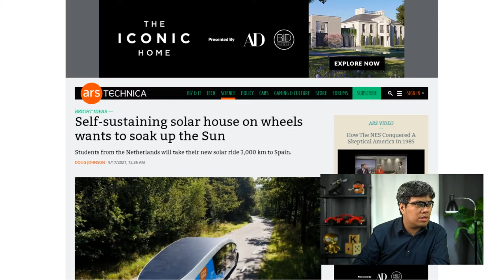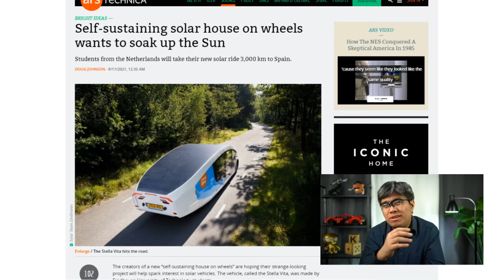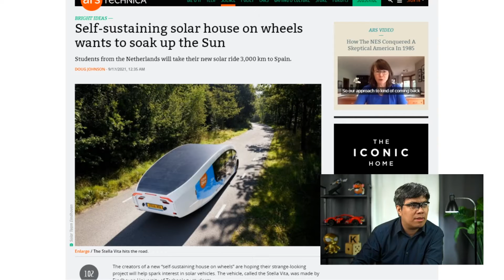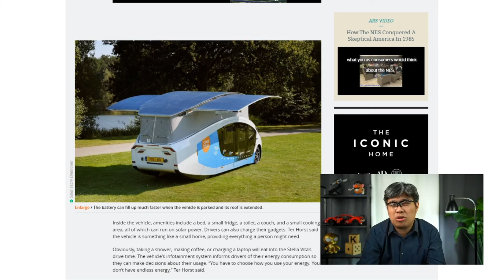Solar House On Wheels…